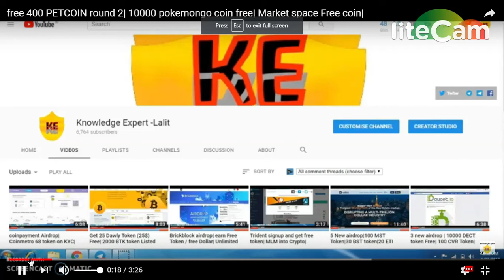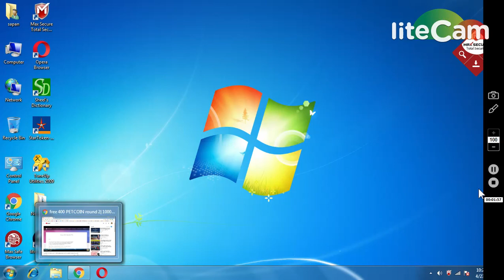400 PETCOINS AIRDROP ROUND2 || MUST JOIN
REFFERAL TELEGRAM : @sapanmishramca
1) BOOKMARK MY SITE FOR TOKEN UPDATE ABOUT EXCHANGE

     PQlI22dostomA
3) GRFAST TELEGRAM CHANEL FOR TOKEN EXCHANGE :